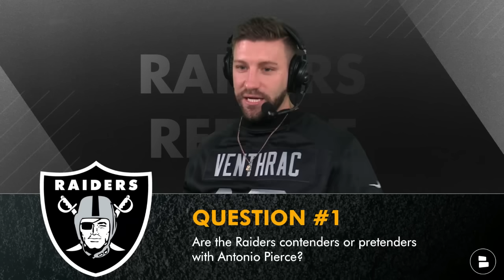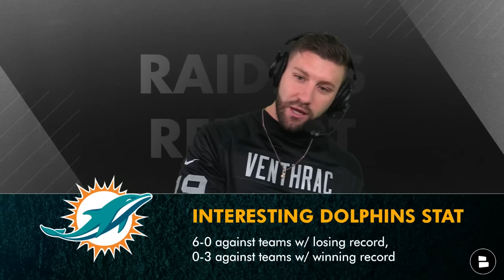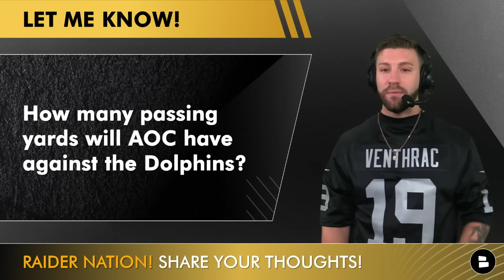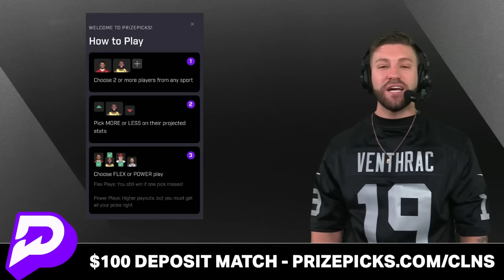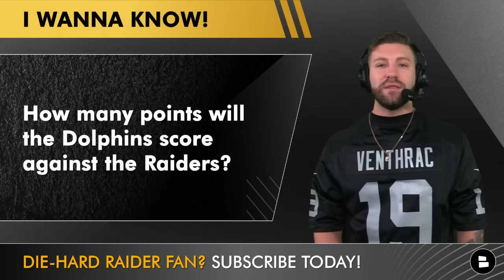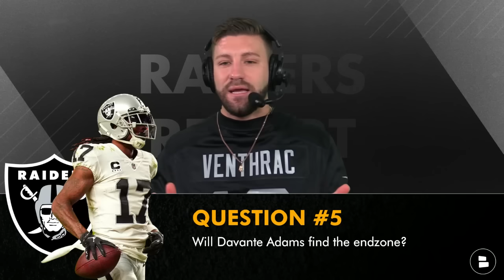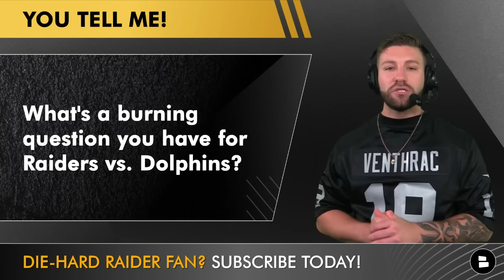Raiders Rumors & BURNING Questions Before Las Vegas’ Game vs. Dolphins Game Ft. Aidan O’Connell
Raiders rumors and burning questions before the Las Vegas Raiders NFL Week 11 game against the Miami Dolphins. Will Aidan O’Connell and Antonio Pierce bring a win back from hard Rock Stadium? Raiders Report host Mitchell Renz is here with the latest Raiders news and top trending topics around Amik Robertson, Jack Jones, Davante Adams, Josh Jacobs and more.

and use code clns for a first deposit match up to $100! Daily Fantasy Sports Made Easy!

Raiders Burning Questions before their Week 11 game vs. Dolphins:
- Are the Raiders contenders or Pretenders with Antonio Pierce?
- Is Aidan O’Connell ready for another road matchup?
- How will the Raiders defense handle the Miami Dolphins offense?
- Will Amik Robertson & Jack Jones play?
- Will Davante Adams find the endzone?

Mitchell Renz asked Raider Nation these questions:
- How many passing yards will Aidan O’Connell have against the Dolphins?
- How many points will the Dolphins score against the Raiders?
- What is a burning question you have going into the Raiders Week 11 game vs. the Dolphins?

Stay in the loop on the NFL, Las Vegas Raiders, and more by hitting the Noti 🔔

Raiders news articles from places like ESPN, Bleacher Report, PFF, CBS, FS1 can be found

Subscribe to Chat Sports for more NFL news that way you don’t have to rely on, NFL Network, ESPN, or Barstool Sports, CBS, TPS, Pat McAfee, The Herd, Scott Van Pelt, Amazon Prime, Fox, NBC Sports